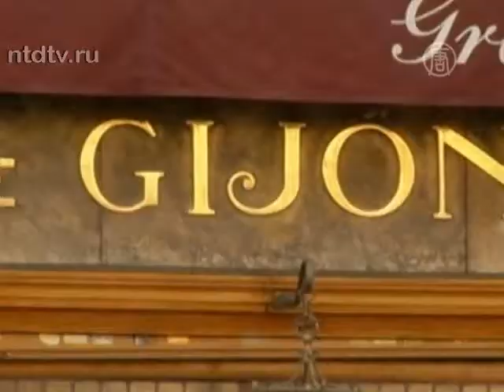Культурную богему Мадрида лишают места встречи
) В столице Испании разгорелся скандал вокруг одного из самых старых в городе кафе. Заведение существует более века, и всё это время оно оставалось культурным центром для людей искусства. Однако теперь кафе грозит закрытие.